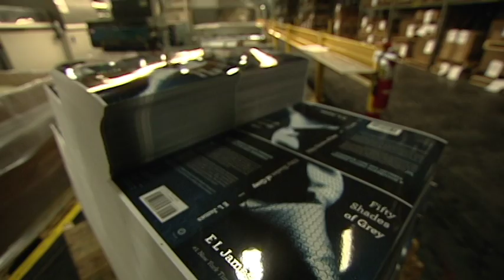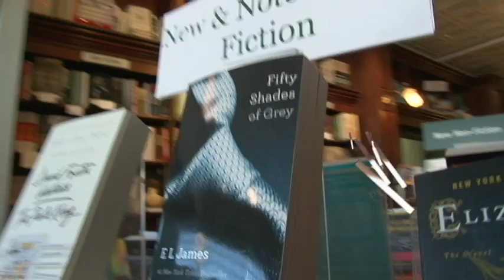Jamie Dornan selected for 50 Shades of Grey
Literally overnight, Jamie Dornan has become a household name.  Dornan has been chosen to star in the film 50 Shades of Grey which has already generated heat in Hollywood.  Edited by Steve Rogalinski for ABC's Good Morning America.